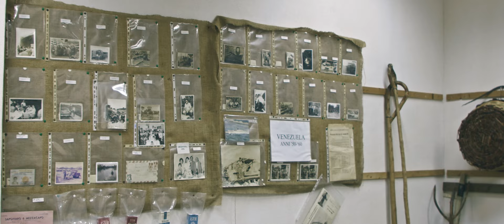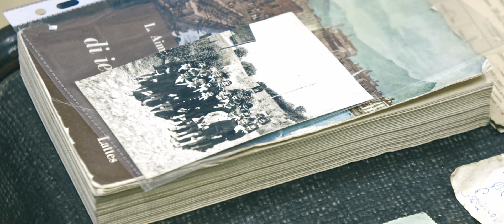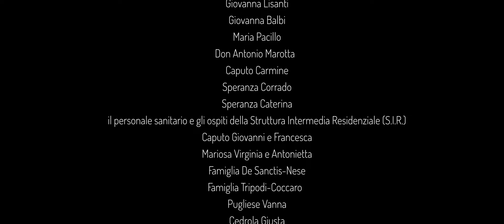Le nostre forze | Cortometraggio School Movie